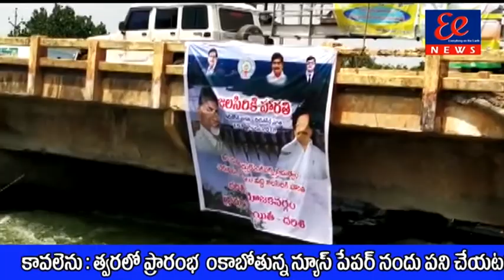ఎన్. ఎస్.పి.కెనాల్ వద్ద జలసిరి హారతి